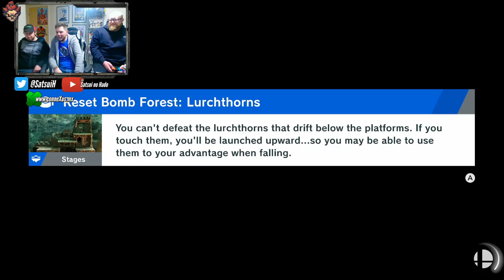SUPER SMASH BROS ULTIMATE : Best Bits!! This game is FUN!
Super Smash Bros Ultimate is available from Amazon, hit the link for the latest deals

The ConneXus Thursday night stream returned for 2020! Me and the guys fired up the new Switch and went into team battle against the computer for the first time! Great fun. Great game!!
Looking forward to more "Best bits" in the Future. So much Fun!!